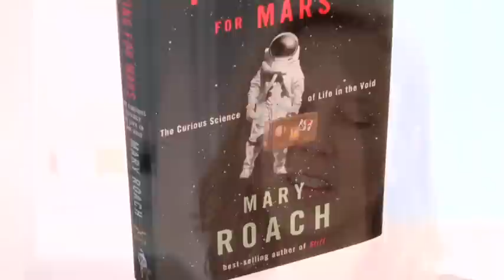Arts: A Conversation With Mary Roach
Sam Tanenhaus talks to Mary Roach about her new book, "Packing for Mars."